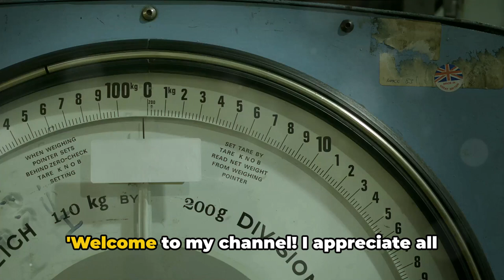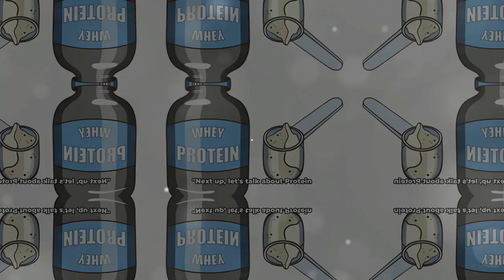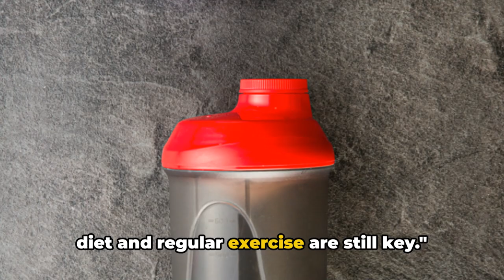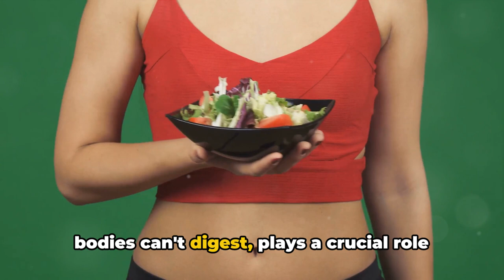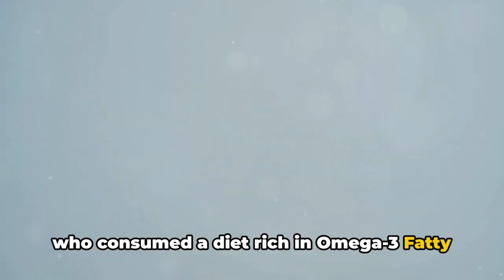TOP 5 SUPPLEMENTS FOR WEIGHTLOS.( SCIENTIFIC FACTS INCLUDED)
It's important to note that while some supplements may claim to aid in weight loss, their effectiveness can vary, and it's crucial to maintain a balanced diet and exercise regularly for sustainable and healthy weight management. Additionally, it's recommended to consult with a healthcare professional before incorporating any new supplements into your routine. That being said, here are five supplements that have been associated with potential weight loss benefits:

Green Tea Extract: Green tea contains antioxidants called catechins, particularly epigallocatechin gallate (EGCG), which may help boost metabolism and enhance fat burning.

Caffeine: Caffeine is a natural stimulant found in coffee, tea, and certain supplements. It can temporarily boost metabolic rate and increase fat burning. However, its effects can vary among individuals.

Garcinia Cambogia: This tropical fruit extract is often used in weight loss supplements. Some studies suggest that it may inhibit a fat-producing enzyme and suppress appetite, but more research is needed to confirm its effectiveness.

Protein Supplements: Protein is essential for maintaining muscle mass, and consuming enough protein can help with weight loss by promoting feelings of fullness and supporting the body's metabolism.

Conjugated Linoleic Acid (CLA): CLA is a type of fatty acid found in meat and dairy products. Some studies suggest that CLA supplementation may help reduce body fat and improve body composition.

Again, it's crucial to approach weight loss holistically, considering factors such as diet, physical activity, and overall lifestyle. Consult with a healthcare professional or a registered dietitian before starting any new supplement regime.